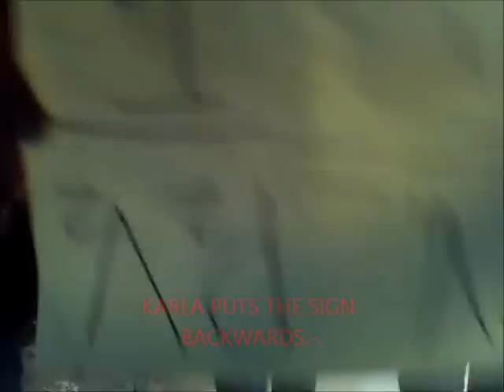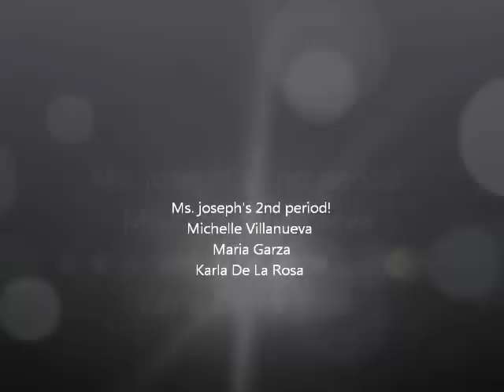Call me maybe(Gas law parody)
Call me Maybe gas law parody, Chem project for school. Go Muchin college Prep!c: